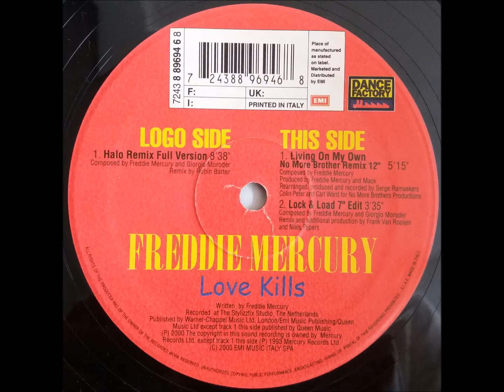Freddie Mercury - B2 - Love Kills (Lock & Load 7" Edit)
Freddie Mercury ‎– Love Kills
Dance Factory ‎– 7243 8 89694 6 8
2000